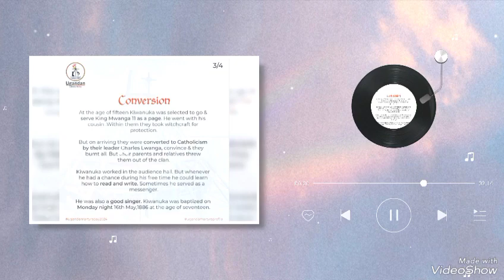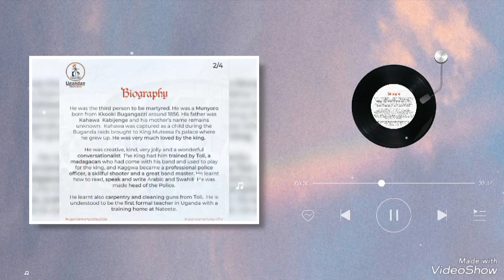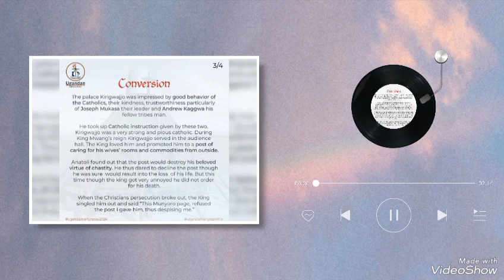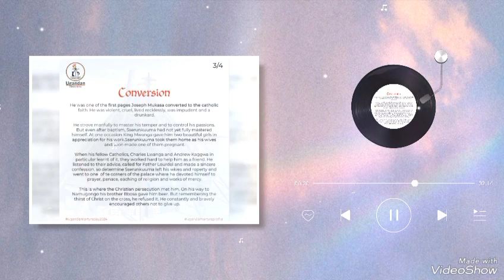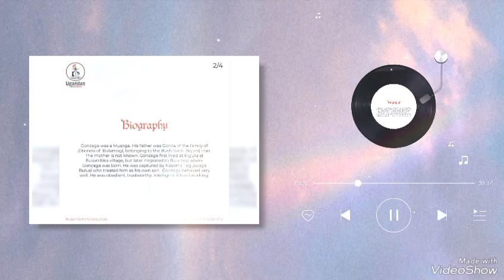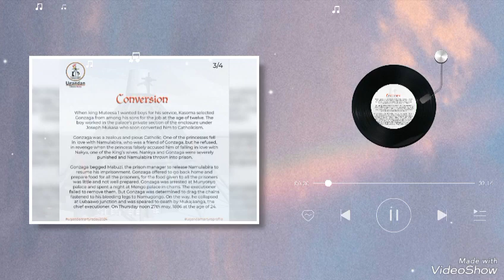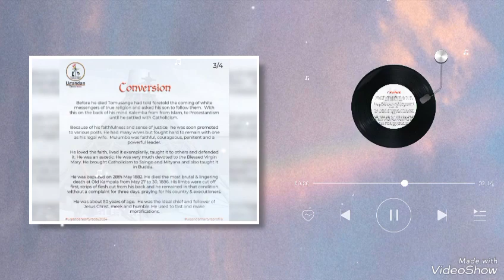FATHER KATO 30.05.2024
*CATHOLIC MEDITATION: 30 May, 2024.*

                          🟩   *THURSDAY*  🟩

     *8th Week, Ordinary Time - Year B*

*1st R* : 1 Pet. 2:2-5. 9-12.
*Resp. Psalm* : Ps. 100.
*R/ - Come before the Lord, singing for joy.*
*Gosp.* : Mk. 10:46-52.

*Message* :  *KNOW WHAT YOU WANT! ASK GOD AND GO FOR IT DESPITE DISCOURAGING SLANGS FROM OTHERS.* _Bartimaeus was physically blind but spiritually he could see. He saw what others in the crowd did not see, that Jesus was the son of David and only he could heal him. He knew what he wanted and went for it despite the discouraging words from the crowd. We should know what we need and go to Jesus for it and not give in to discouraging slangs. Begging is not a profession for those with eyes, hands and feet. Bartimaeus wants to see again so that he may stop begging and fend for himself. He wants the eyes of faith and when he sees again, he became a disciple. He began to follow Jesus._

            *Fr. Blessed Ambang Njume*